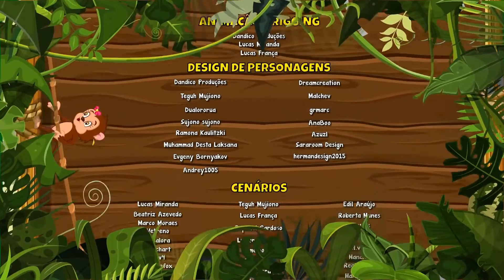Vídeos de musica infantil - Giramille 8 min | Desenho Animado Musical